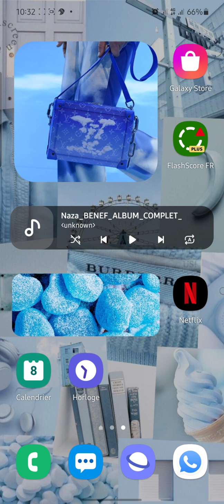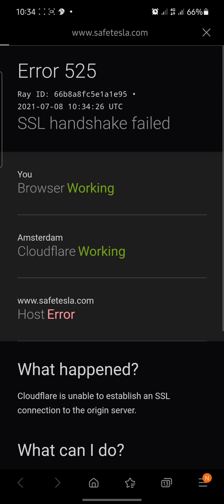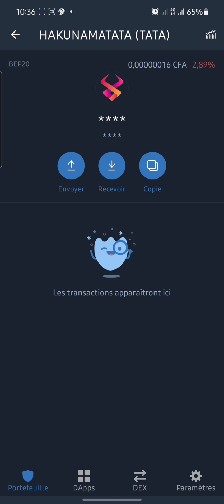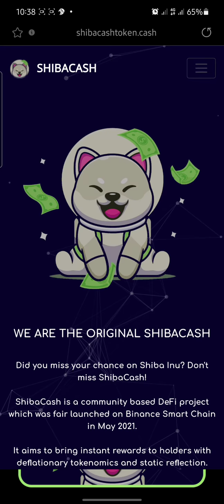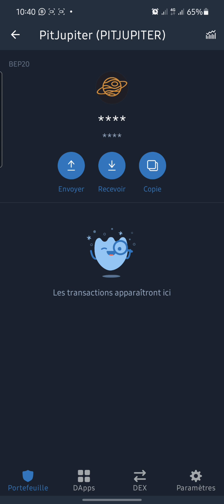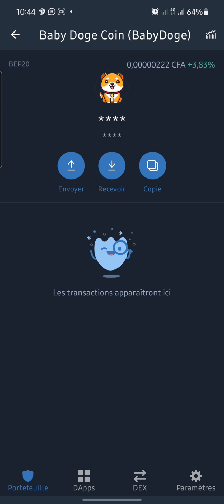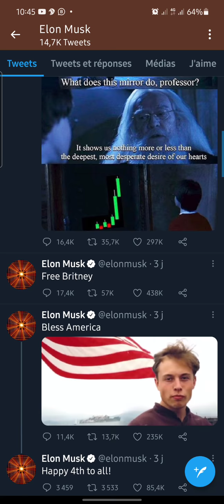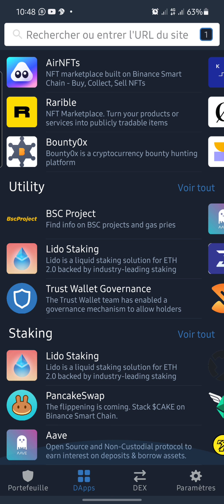5 Cryptomonnaie (shitcoin) à ne pas rater PART 3